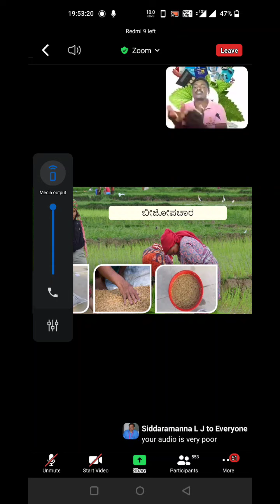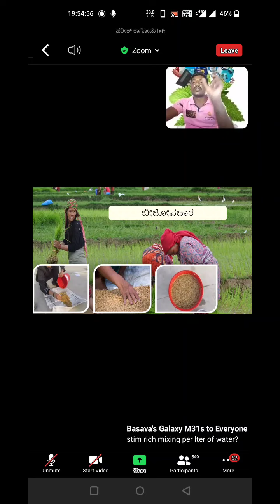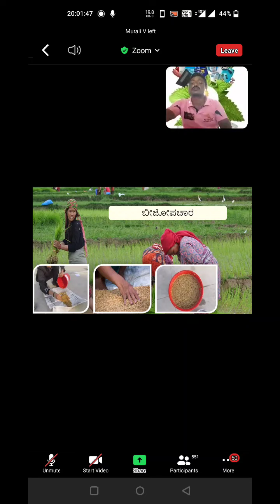BIOFIT on paddy, cotton explained in kannada Part 3